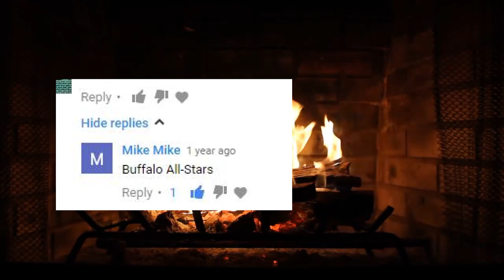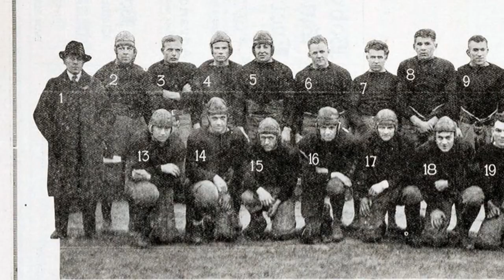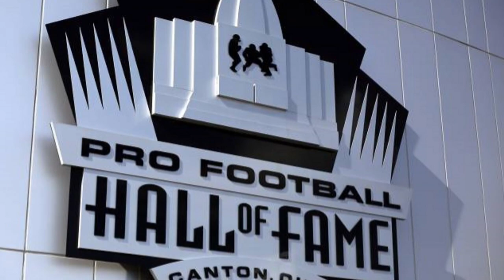Defunct NFL Teams: Buffalo All Americans/Bisons/Rangers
The defunct history of the NFL's pre Bills Buffalo teams.